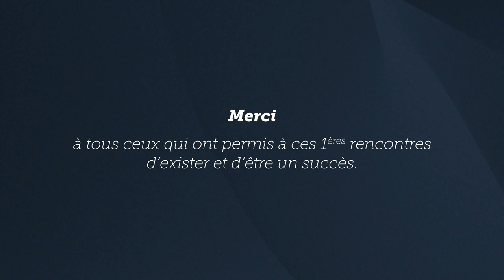SAM 2018 - MARION COTILLARD, LECTURE